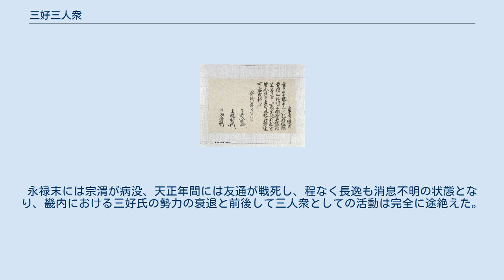三好三人衆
三好三人衆（みよしさんにんしゅう）は、戦国時代に三好長慶の死後に三好政権を支えて畿内で活動した三好長逸・三好宗渭・岩成友通の3人を指す。
いずれも三好氏の一族・重臣であり、『言継卿記』や『多聞院日記』などの同時代の記録でも「三人衆」と表記されている。
 Clip 永禄8年(1565年)12月の下野入道（三好宗渭）、主税助（岩成友通）、日向守（三好長逸）による花押の連署。
東寺百合文書より。
 三好長慶の時代は、それぞれが軍を率い一族の重鎮として活動していた。
一説によれば、三好長逸は三好一族の長老、岩成友通は松永久秀と並ぶ家臣団の代表、三好宗渭は元々細川晴元陣営出身で旧細川氏家臣団や堺衆とのパイプ役として位置づけられていた。
 永禄7年（1564年）の三好長慶の死後、甥で後継者の三好義継は年若すぎ、長慶の弟達も死去していたため、義継の後見役としてこの3名が台頭した。
 永禄8年（1565年）には、長慶の死に乗じて将軍親政を復活させようとした室町幕府13代将軍足利義輝を襲撃し、殺害した（永禄の変）。
 後に篠原長房・三好康長や筒井順慶と組んで義継や久秀と対立、これは三好政権の混乱の一因となり、足利義昭を擁立する尾張の織田信長を利する結果となった。
 永禄11年（1568年）、信長の上洛に反発し抵抗するも相次いで敗退し、三人衆の勢力は衰える。
永禄末には宗渭が病没、天正年間には友通が戦死し、程なく長逸も消息不明の状態となり、畿内における三好氏の勢力の衰退と前後して三人衆としての活動は完全に途絶えた。